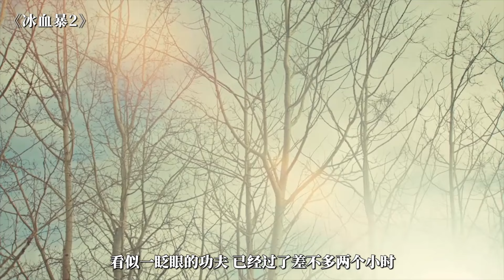黑道家族长孙女为杀亲爹，不惜背叛家族，投入敌人怀抱，《冰血暴2》P4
科恩兄弟监制，Noah Hawley编剧，马丁·弗瑞曼和比利·鲍伯·松顿等主演的美国犯罪题材电视剧。